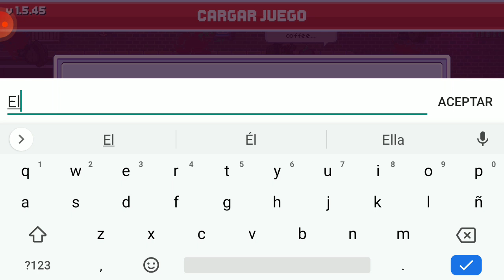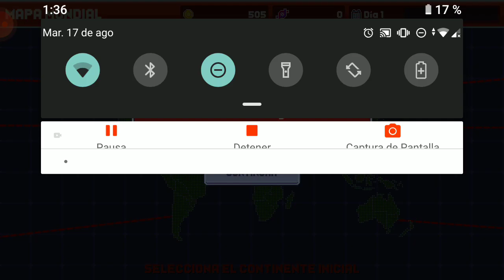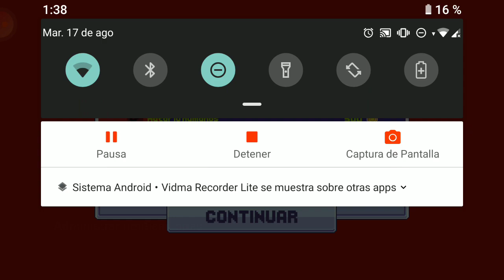VAMO A DOMINAR AL MUNDOOOOO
agregame a face:
orlando esquivel
o

unorlandocualquiera
o